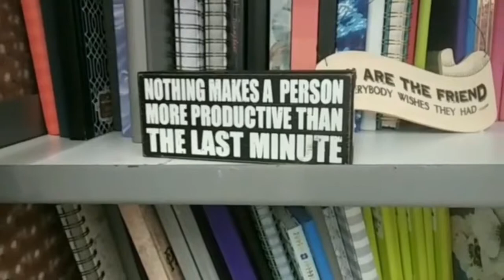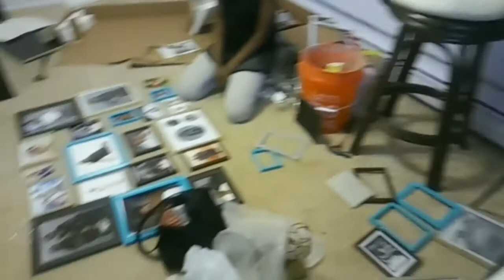Small Room Makeover | First business fail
(Mignon') This design stretched me and tested me on so many levels. Even though it was a simple small room makeover, I learned SO MUCH about myself and business through mistakes and critical delays.

Sometimes we think that what we need is outside of us when God has already given us everything we need on the INSIDE of us. I had to remember that I had the ability to create. To take something from Ashes to Beauty. Once I remembered the gift, I was able to pull together something that my client absolutely LOVED!

This was the first project that I did with minimum help from Jose, BUT I had my daughter Faith help me out. I was really surprised at how much of a help she was in keeping me within the budget, brainstorming and pulling everything together at the last minute. I’m trying to find out my children’s strengths that I can utilize in this business. Granted this may not be what they do when they grow up, but problem-solving and a vision are something that they will need no matter what path they take in life.